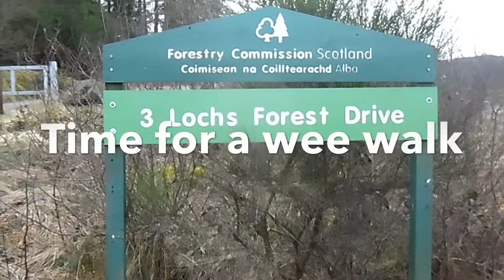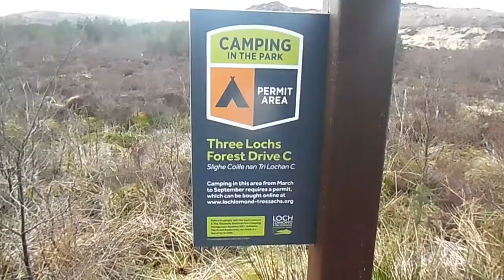Car camping Hyundai Santa Fe Trossachs Scotland